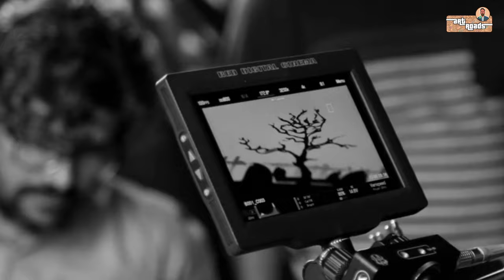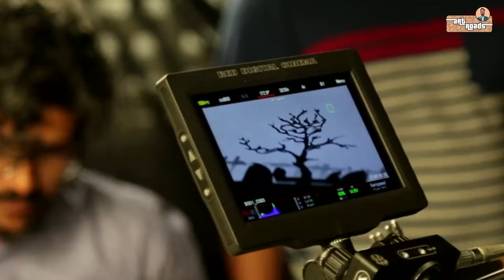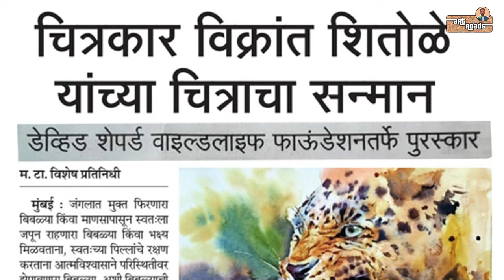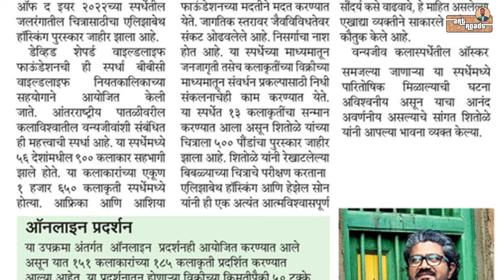Mastering the Art of Watercolor: Splash of Color ft. Artist Vikrant Shitole | EP 9 | Upendraa Desai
Mastering the Art of Watercolor: A Splash of Color ft. Artist @vikrantshitole  | EP 9 | Upendraa Desai
In today's Artroads Podcast, we delve into the captivating journey of renowned watercolor artist Vikrant Shitole. Join us as Vikrant candidly shares his insights and experiences in the realm of watercolor painting.

Key topics covered in this episode include:

- Vikrant's personal journey into the world of watercolor painting
- Essential materials and techniques for beginners and seasoned artists alike
- Exploring the use of various colors to enhance your watercolor creations
- A showcase of some of Vikrant's most celebrated watercolor paintings
- Valuable tips and advice for achieving success in your  watercolor endeavors

If you're passionate about watercolor painting or eager to embark on this artistic journey, this podcast is a must-listen.
नमस्कार मित्रांनो,

आजच्या Artroads Podcast मध्ये, आपण प्रसिद्ध Watercolor Artist विक्रांत शितोळे यांच्या Watercolour Painting च्या प्रवासाबद्दल जाणून घेणार आहोत. या व्हिडिओमध्ये, विक्रांत यांनी त्यांच्या Watercolour Painting च्या अनुभवाबद्दल आणि त्यांच्या मनातील विचारांबद्दल आपल्यासोबत संवाद साधला आहे.

या व्हिडिओमध्ये तुम्हाला काय काय पाहायला मिळेल:

विक्रांत यांच्या Watercolour Painting मध्ये येण्याची कहाणी-
Watercolour Painting साठी आवश्यक साहित्य आणि तंत्र-
Watercolour Painting मध्ये वेगवेगळ्या रंगांचा वापर-
विक्रांत यांच्या काही प्रसिद्ध Watercolour Paintings-
Watercolour Painting मध्ये यशस्वी होण्यासाठी टिप्स-
हा व्हिडिओ तुम्हाला आवडला तर लाईक आणि कमेंट जरूर करा. आपल्या मित्रांसोबत व्हिडिओ शेअर करायला विसरू नका.

आणखी काय काय माहिती हवी आहे ते कमेंटमध्ये जरूर कळवा.
Key Topics Covered in This Episode Include (Timestamp) :

0:00 Recap for Art Roads (Marathi Creative Podcast)
0:58 Introduction for Watercolor Artist Vikrant Shitole, highlighting his expertise in watercolor painting and drawing.
2:00 Experience for landscape Drawing
3:45 Journey for Vikrant Shitole, tracing his evolution as an artist specializing in watercolor painting.
4:20 Childhood memories shaping Vikrant Shitole's artistic journey, including his early fascination with drawing and painting.
7:38 Parental support crucial in nurturing Vikrant Shitole's talent in watercolor painting and drawing.
8:35 Education (Drawing Classes) discussing Vikrant Shitole's formal training in drawing and its impact on his watercolor painting skills.
11:48 After College as an Artist Work, exploring Vikrant Shitole's career as a professional artist, focusing on watercolor painting.
17:38 First Animation film with Gitanjali Rao
18:30 As an Animation Director work (Bombay Rose) Movie
20:12 Watercolor as a medium is important
22:00 watercolor perspective
25:20 Brand Ambassador (cent. Beterberge Wightnes)
28:40 Grahan Serial Title design (Watercolor Painting) (Pro Max Award)
32:40 Teaching Experience After Lockdown start a course of Art
35:35 Academy Work (Chitra Sutra Art)
40:40 Award (BBC Wildlife) Wildlife Artist of The Year 2022 (Best Watercolor Award)
48:00 For College going art Students guidance
50:50 About AI and Art
Do follow Art Roads on Social Media Pages-